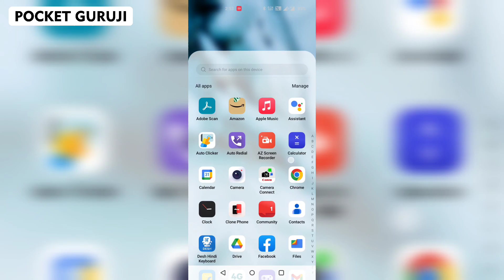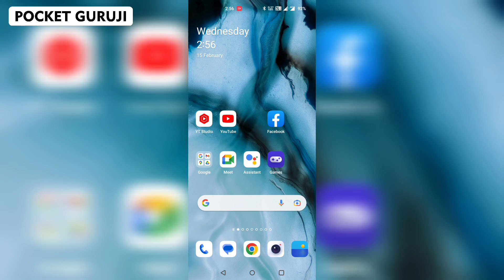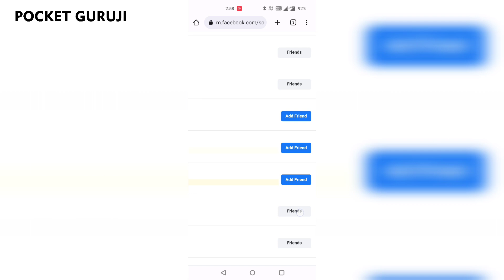How To Unfriend All Friends on Facebook At Once 2023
TOPICS I HAVE COVERED IN THIS VIDEO:
facebook all friend unfriend,
unfriend all facebook friends,
fb friend unfriend all,
facebook unfriend all friends at once,
fb all friend unfriend,
how to remove all friends on facebook,
how to all friends unfriend in facebook,
how to unfriend in facebook,
how unfriend all friends on facebook,
how to delete all friends on facebook at once,
all facebook friend unfriend,
facebook friends delete all,
fb unfriend all,
how to unfriend all friends on facebook,
how to unfriend all in facebook,
all friend unfriend facebook,
how to unfriend in facebook all friends,
how to unfriend everyone on facebook at once,
how to facebook all friend unfriend in mobile,
how unfriend all friends facebook once,
how can i unfriend all my facebook friends at once,
one click unfriend all facebook friends,
how to unfriend people on facebook,
how to remove all friends on facebook in one click,
how to delete all fb friends in one click,
how to all unfriend people on facebook,
how to unfriend facebook friends in one click,
facebook unfriend,
how to do unfriend in facebook,
how to unfriend all friends on facebook at once in android,
fb friends unfriend all,
how to unfriend all facebook friends,
how to facebook friends all unfriend,
how to remove all facebook friends in one click,
how to delete facebook friends all at once,
how to remove fb friends in one click,
how to unfriend all fb friends in 1 click,
how to unfriend all friends in facebook,
how to unfriend on facebook,
facebook all friend delete,
how to delete facebook friends,
facebook friend delete,
unfriend facebook friends,
facebook friends unfriend all,
how to delete all facebook friends,
one click all fb friend unfriend,
how to unfriend all facebook friends in one click in android,
how to remove facebook friends in one click,
how to delete all facebook friends in one click,how to unfriend all friends on facebook at once 2023,
fb unfriend all,
facebook unfriend,
facebook friend delete,
unfriend facebook friends,
how to delete all facebook friends in one click,